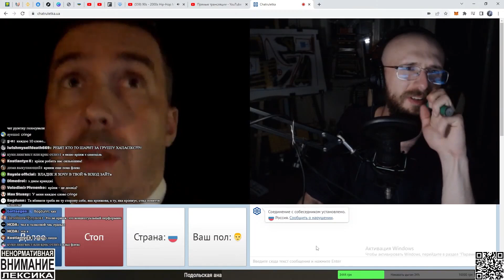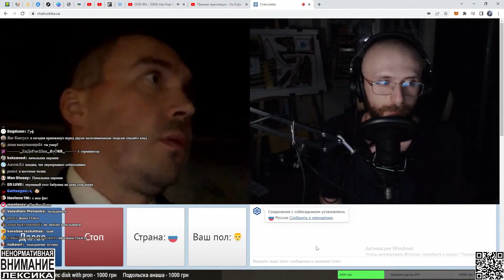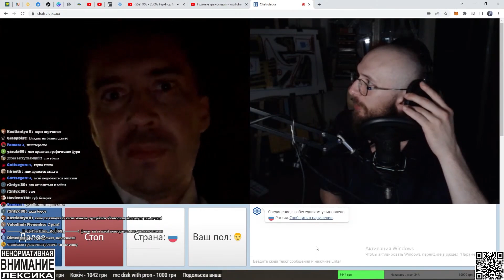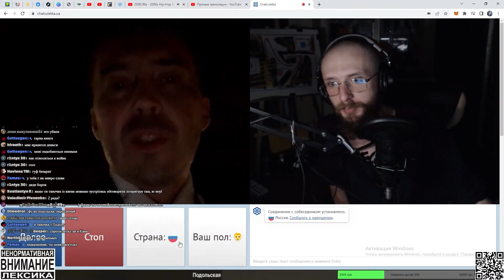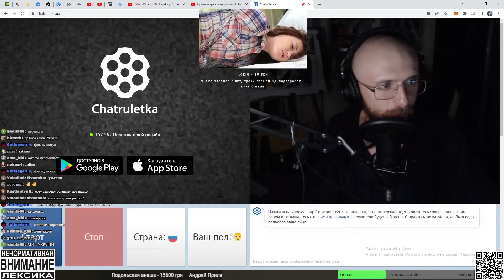Влад Приденьгах встретил человека с аэропорта